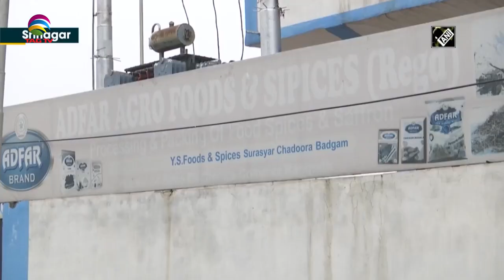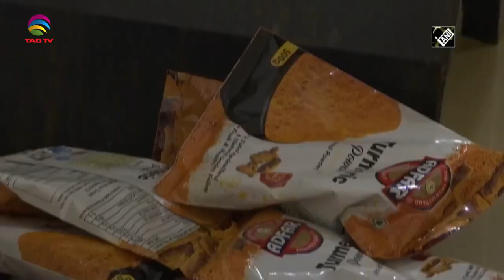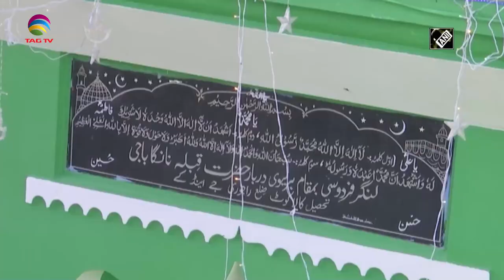Jammu & Kashmir News Bulletin with Haleema Sadia, Jan 12, 2022 @TAG TV